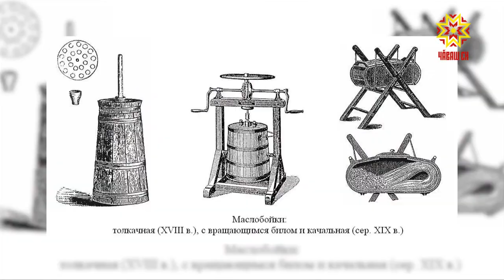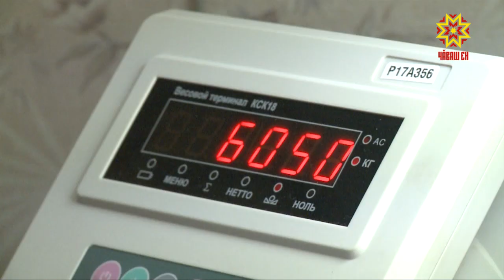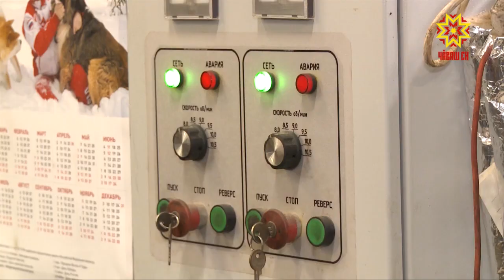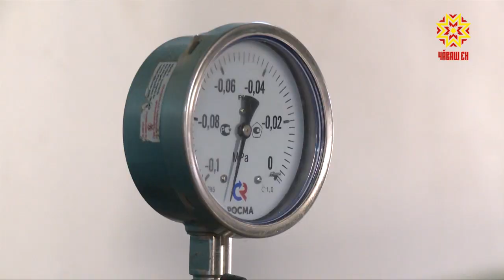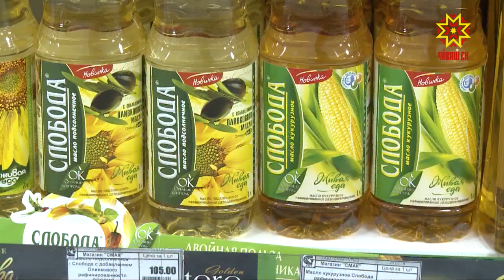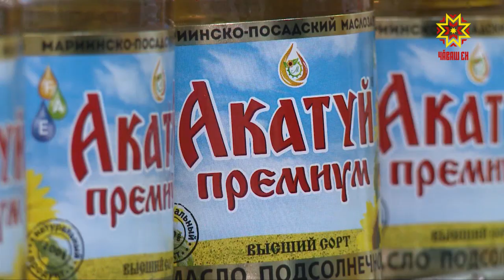Хочу, могу, знаю! Выпуск 27.08.2018